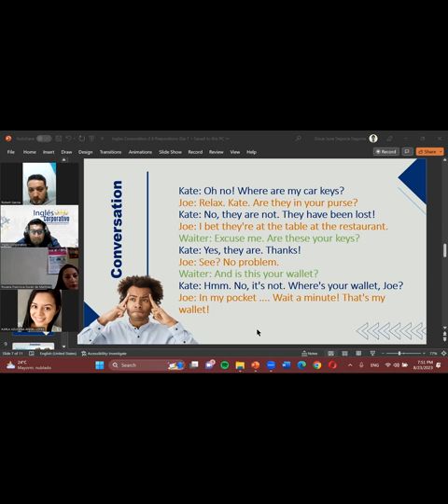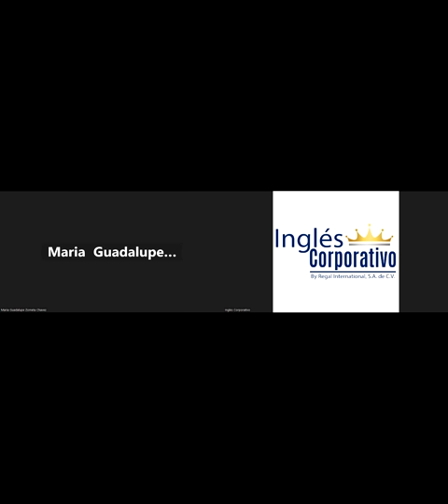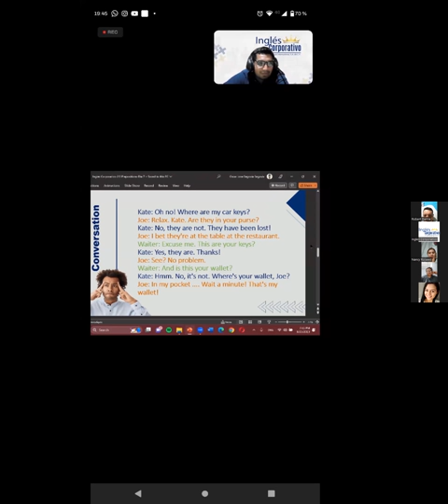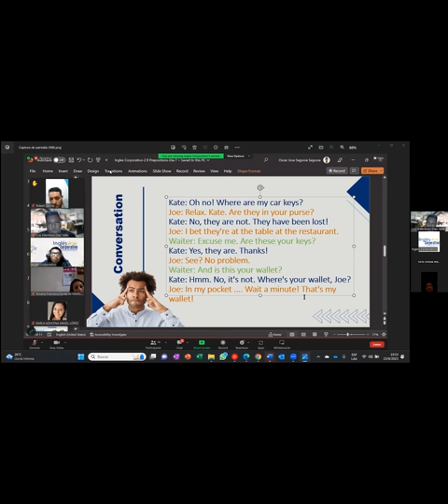Session07-08-23-P1-02-7-8-PM-08-23-Segovia-Where are my keys?-Part 2